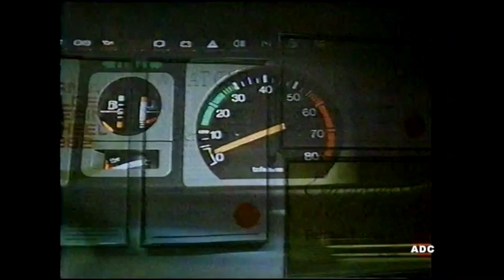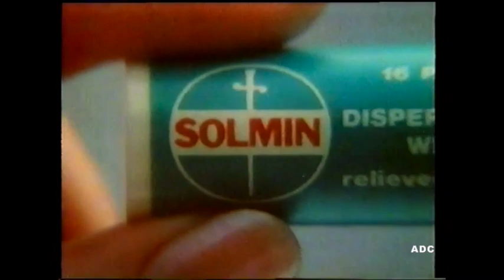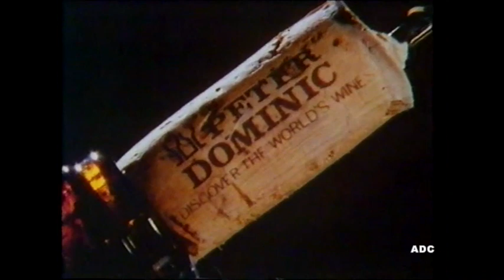TSW adverts 23rd December 1983 5 of 6